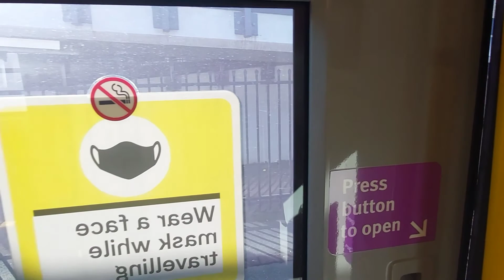Australia, Melbourne. Melton station V/line train ride to Sunshine station.